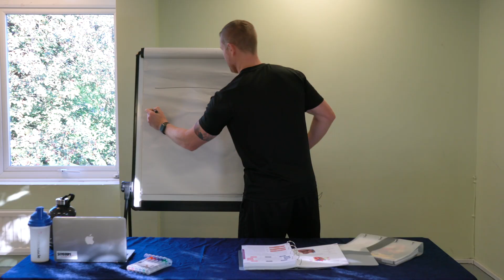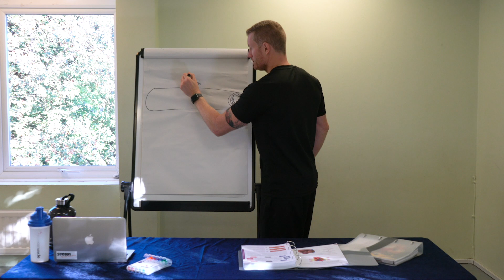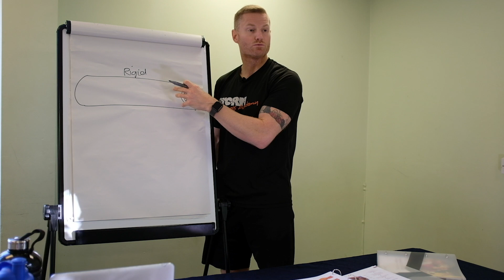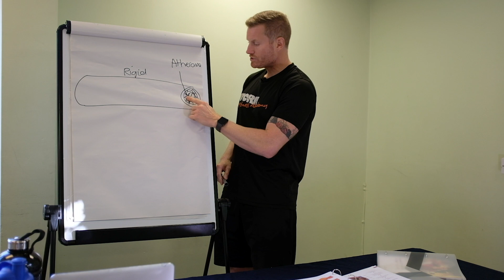What is Heart Disease | Storm Fitness Academy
What is heart disease? Here's what you need to know.

Any comments or questions - feel free to post them below. We love engaging with our community and happy to expand on any point.

Would you like to become a personal trainer?

Storm Fitness Academy is one of the premier provider of personal training and fitness instructor courses in the UK.

With the highest quality tuition and training in everything from fitness instruction and circuit sessions to nutrition and healthy eating - we’ll help you get the right qualifications to turn your passion for fitness into a career for life. We even guarantee interviews for all our graduates.

All of our training is available at affordable prices and we can arrange payment plans that you can repay over extended periods of time, so if you want to get started sooner - there is no reason to delay.

We have the experience and know-how to get you qualified.

If you'd like to chat about joining the fitness industry - get in touch today by visiting or calling calling 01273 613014.

HERE'S WHAT YOU CAN EXPECT FROM US:

Any course that you take with us will feature tuition with our skilled tutors who will be on hand at every step in the process to help you succeed.

You can start your training as soon as we receive your deposit. And as an added incentive we offer guaranteed interviews for all of the graduates of the academy.

As the premier training provider in the Brighton area, we offer nationally accredited REPS-approved fitness qualifications that ensure you meet the UK’s required standard in order to work in the fitness industry.

Personal Trainer Qualification Sussex

Based down the road from Brighton at Southwick Leisure Centre in West Sussex, our expertise and experience can help you succeed on your Level 2 or Level 3 personal trainer course. Our courses typically take around 6 to 8 weeks to become qualified but can be fast tracked if you are looking for a more immediate introduction to the world of personal training.

If you’re not sure which course might be suitable for you, we recommend getting in contact with us. A member of staff will be very happy to talk you through the range of options that are available, providing advice and insight into the sector. With the variety on offer, there is sure to be something that suits your needs and requirements.

Our amazing team has many years of experience working in and around the area, so you can be sure that you are learning from the very best. We will give you all of the support that you need to help you complete your course and move forward. So choose Storm Fitness Academy today to become a qualified personal trainer and kick start your career in health and fitness.